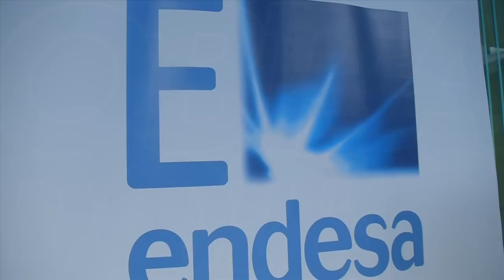Visita Rio Natura Monbus a la central de Endesa en As Pontes